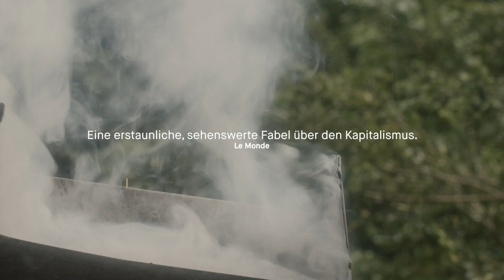UNRUH (offizieller Trailer)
Ein Film von Cyril Schäublin

1877: der russische Kartograf Pyotr Kropotkin kommt in ein Tal im Schweizer Jura, angelockt von der hochentwickelten Uhrenfertigung dort und von der Nachricht, dass sich Arbeiter*innen zu einer anarchistischen Gewerkschaft zusammengeschlossen haben. Er trifft auf eine Gesellschaft, in der Beamte und Gendarmen über die richtige Uhrzeit wachen und dem Produktionsbetrieb und der Gemeinschaft den Takt vorgeben. Immer effizienter werden die Produktionsabläufe in den Uhrmanufakturen organisiert, die sekundengenaue Kontrolle erzeugt einen steigenden Druck auf die Beschäftigten. Davon kann auch Josephine ein Lied singen, die über die Montage der Unruh, des Herzstücks der mechanischen Uhr, wacht und den zugereisten Kropotkin kennenlernt. Inspiriert von anarchistischen Ideen fordern sie die Befreiung der Zeit, setzen Solidarität und Pazifismus gegen Marktgesetze und Nationalismus.

Nach seinem Debüt DENE WOS GUET GEIT schenkt uns Cyril Schäublin einen Historienfilm, wie er schöner und aktueller nicht sein könnte. Mit sorgfältig komponierten Bildern feiert dieser Film die Handwerkskunst der Uhrmacherei und verknüpft sie mit einer klaren politischen Haltung. Durch Verfremdung und Ironie wird deutlich, wie aktuell und universell das Thema von UNRUH ist.

Festivals und Preise:

    72. Berlinale 2022 – Encounters – Preis für die beste Regie
    New York Film Festival 2022 – Main Slate
    Jeon Ju Film Festival 2022 – bester Film
    Peking Film Festival 2022 – beste Kamera

Pressestimmen:

„UNRUH zählt zum Besten, was der europäische Film aktuell zu bieten hat.“ taz

„Eine verspielte, leichtfüßige Erzählung.“ Variety

„Das Beste von allem – in dieser Sektion, auf diesem Festival und für mich in diesem Jahr bisher – ist Cyril Schäublins absolut einzigartiger UNRUH. Der bewegendste Film, den ich in Berlin gesehen habe.“ Jessica Kiang, New York Times

„Mit wunderbarem Sprachwitz, maximal entschleunigt schildert Schäublin, wie die Proletarierin und der Anarchist sich annähern. Man meint’s fast zu hören: Hier haben sich zwei getroffen, die gleich ticken.“ Neue Zürcher Zeitung

„Die schönste Entdeckung der Berlinale 2022. Das gilt eigentlich für alle Aspekte: Die anspruchsvolle und ausgefallene Machart, die interessante Themenkombination aus Uhrmacher-Industrie und Anarchisten-Bewegung, die wunderschönen Bilder und der frische Schauspiel-Cast an aufregenden Gesichtern.“ Kino.de

Mit Clara Gostynski, Alexei Evstratov, Monika Stalder, Hélio Thiémard, Alice-Marie Humbert, Esther Flückiger, Alisa Miloglyadova, Elisaveta Kriman, Olga Bushkova u. v. a.